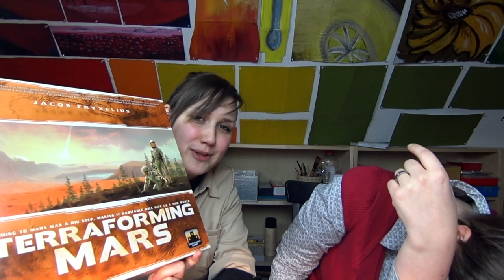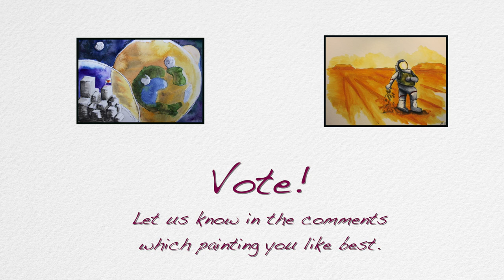Draw For Initiative - Terraforming Mars